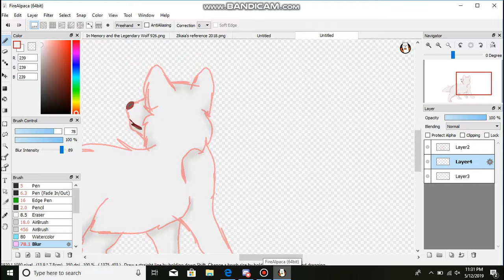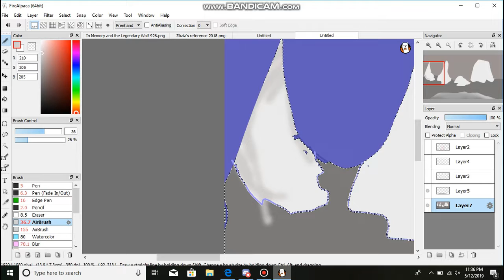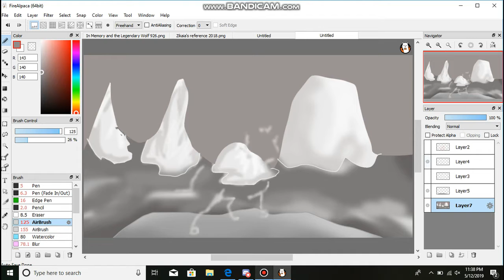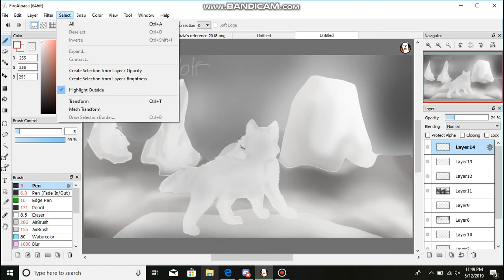White Wolf - Wildlife Speedpaint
The fact that the recording stopped irritated me.